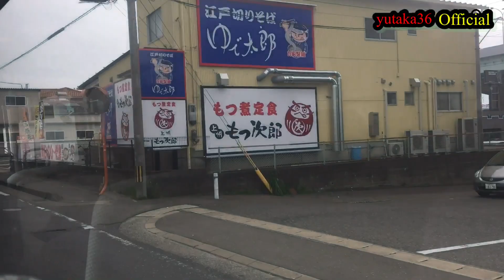Playing basketball with Mom | We’re both excited , but suddenly we felt sad 😔|ep.56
And since there is no class today, I invited my son to play basketball in a community center hall to avoid watching video games too much. Unexpectedly, parents or guardians were not allowed to play basketball inside, and only the children could enter the court to play. I can't do anything, even though I want to play basketball with him, so I'm just sitting in a corner watching him play basketball by himself.

Album: Happy step, KineMaster Music Collection
Genre: Children style :cute
Instruments: mallet , accordion,percussion
BPM: 150: Lenght : 1:30
Composed & Arranged by : (Soap)